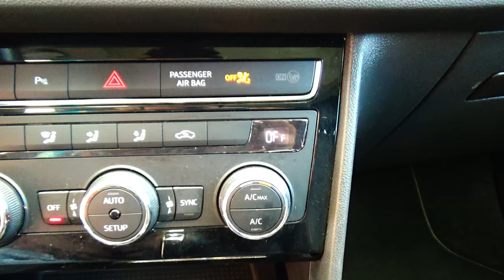Seat / León / 2020 - 15307